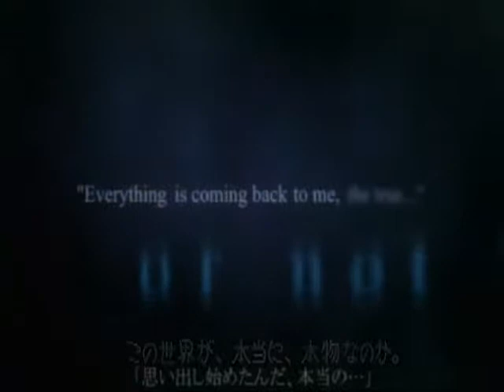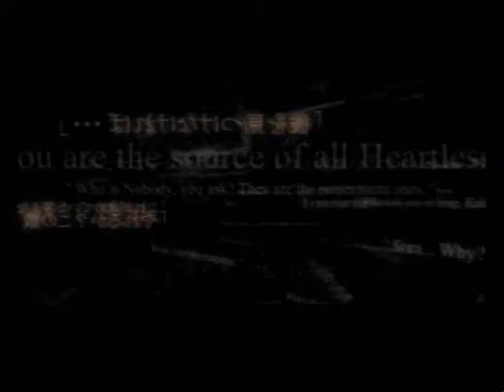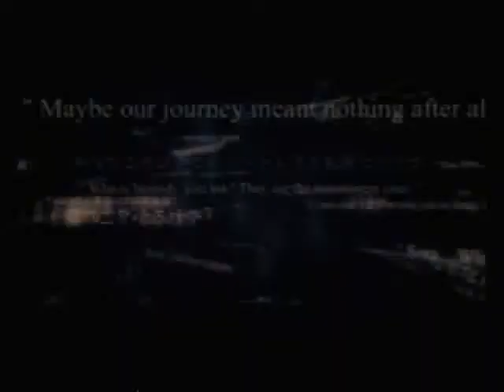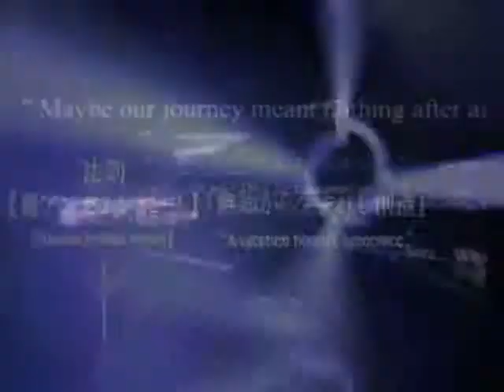Kingdom Hearts Tatu All The Things She Said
Had these Amv's in my Vault and loved them so i figured i would share them, hope you like them as much as i do.